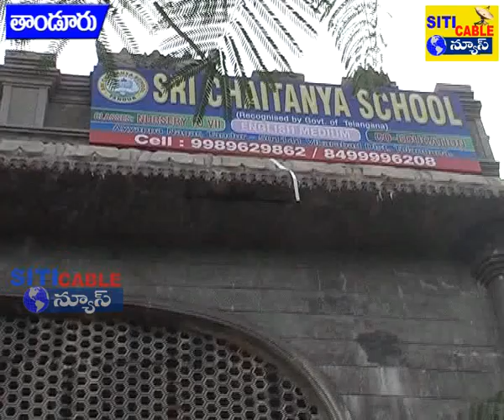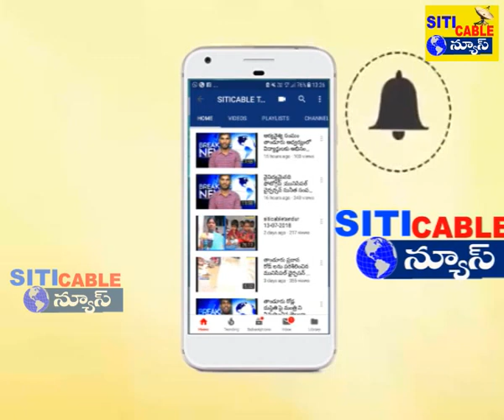అతిసారతో చిన్నారి మృతి పాఠశాలలొ కలుషిత నీరు త్రాగడం వల్లే మృతి చెందిందని విద్యార్థి సంఘాల ఆరోపణ